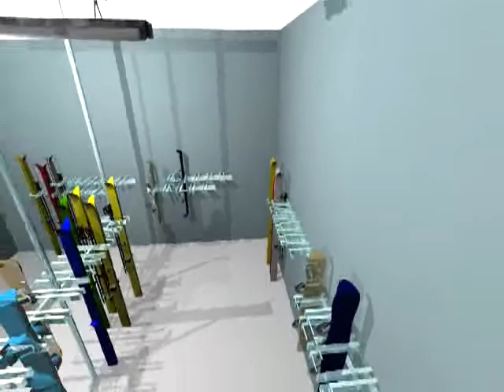SKI KEY Racks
Protect your skis and snowboards from theft using SKI KEY racks. Racks come in standing and wall-mounted versions. Fits skis and snowboards. Order online at skikey.com.